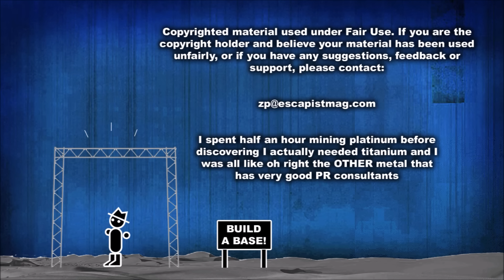Starfield (Zero Punctuation)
This week on Zero Punctuation, Yahtzee reviews Starfield.